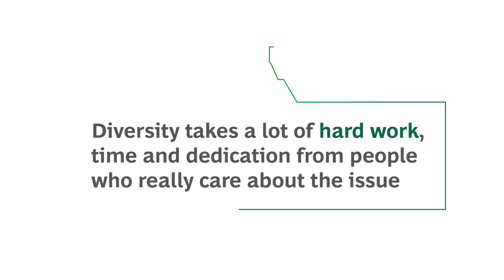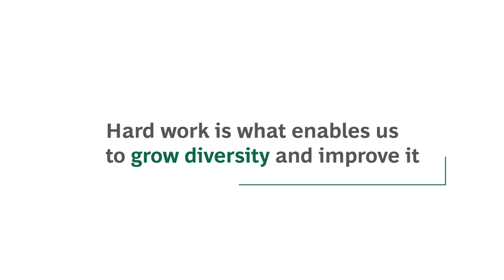Real Talk, Real Action: Why is DEI Important in Today's Business Landscape?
Sossina Gutema, Principal at BCG, highlights the importance of a diverse workforce in achieving organizational success. She explains how candid input from underrepresented communities and strong allyship contribute to creating inclusive solutions that drive both social and business value.